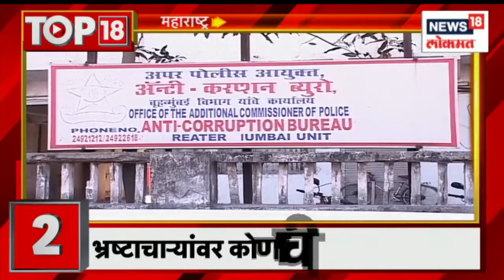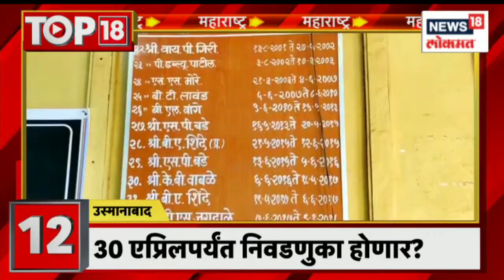Top 18 | पुण्यात 3 CBSC शाळा बोगस | सर्वसामान्यांना वीज दरवाढीचा शॉक? Marathi News | Jan 9, `2023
राज्यातील सत्तासंघर्षांवर उद्या निर्णय होणारं आहे . पंतप्रधान मोदींच्या हस्ते १७ व भारतीय प्रवासी दिवस साजरा केला जात आहे. पुन्हा एकदा वंदे मातरम एक्सप्रेसवर दगडफेक करण्यात आली आहे. मुंबई सह दिल्लीतही थंडीची तीव्र लाट.

A decision will be taken tomorrow on the power struggle in the state. The 17th Indian Travelers Day is being celebrated by Prime Minister Modi. Once again stones have been pelted on Vande Mataram Express. Severe cold wave in Delhi along with Mumbai.

n18oc_news